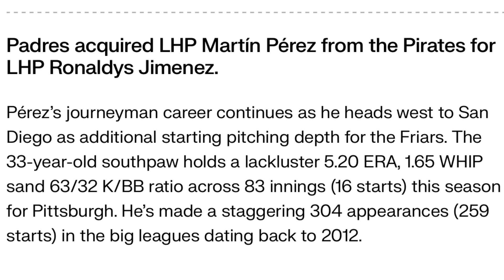San Diego Padres Trade For Martin Perez Fantasy Baseball / MLB News